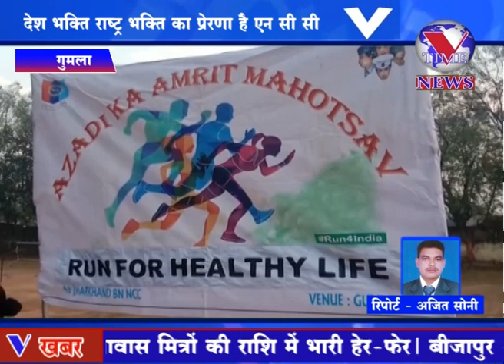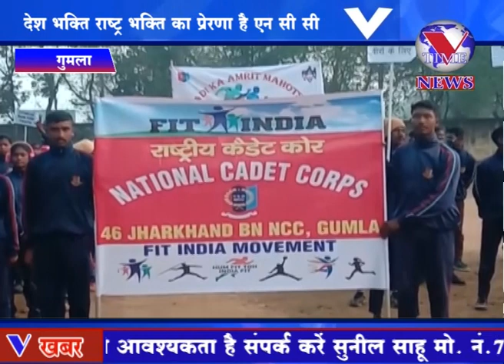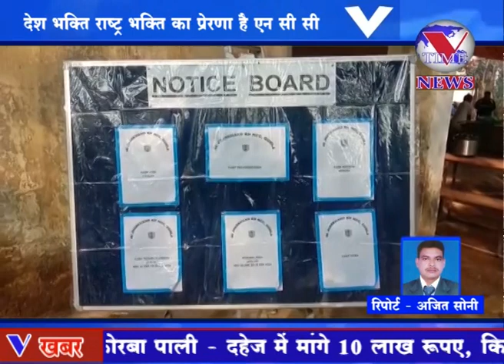गुमला में छात्र एवं युवा में देश भक्ति भरने NCC ने महत्वपूर्ण बीड़ा उठाया